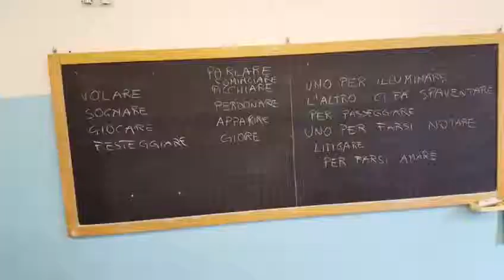3 Ponte en mi sombrero S. Cascinare. Ecsuela de Familias. Fermo. Erasmus +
3 Ponte en mi sombrero S. Cascinare. Ecsuela de Familias. Fermo. Erasmus +